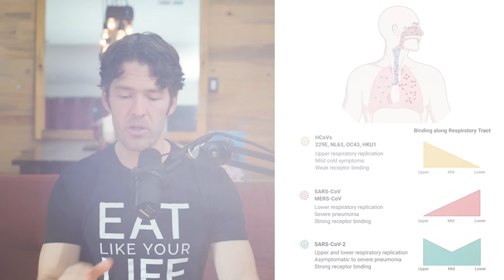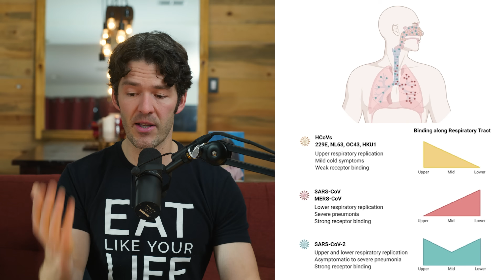Omicron’s Mutations: the Beginning of the End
Let's discuss the potential good news with regards to the recent variant of concern and discuss in more depth how the newly identified mutations could actually be a good thing.  (Because they may foster upper airway infections which tend to be more mild than those of the lower airway.)

Test your Vitamin D levels this winter with a new at-home Vitamin D test

Show Notes

0:00 Intro
0:45 Transmission VS Virulence Trade off
1:30 New mutations, what they mean
3:42 Location of ACE2: why it matters
4:31 Most important point of this paper
5:53 Testing Vitamin D at home
6:23 Details of the new mutations and ACE2
7:42 Upper airway infections are easier to transmit, catch
8:14 The transmission VS virulence trade off
9:52 ACE2 receptors have gradient densities in the airway
10:50 I could be wrong!